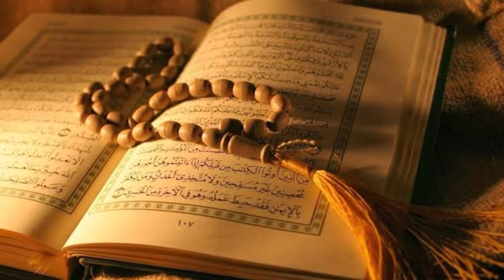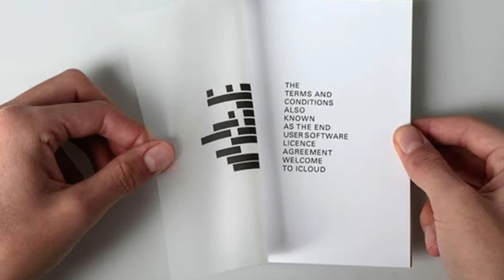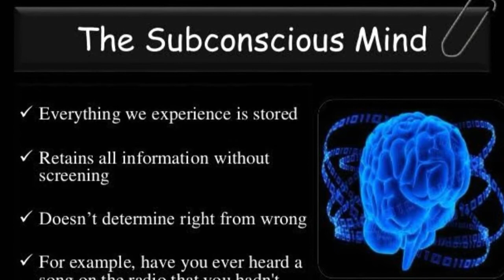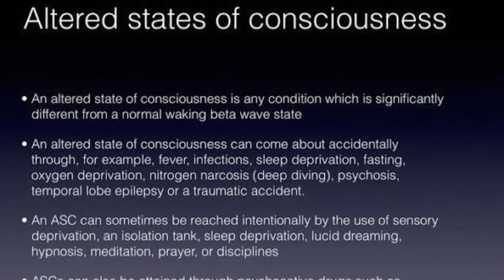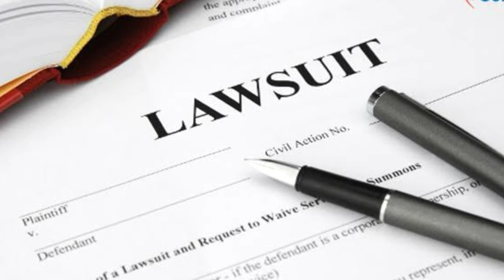Did Michael Jackson really accepted Islam | Story behind | Dajjali Duniya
FITNAE DAJJAL KE MUTALIK TAMAM MALOMAT HADIS PAK KI ROSHNI ME.

Reference:

Book: Dajjal 2
Author: Mufti Abu Lubaba Shah Mansoor R.A